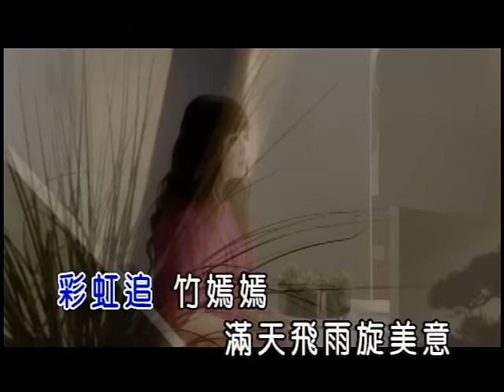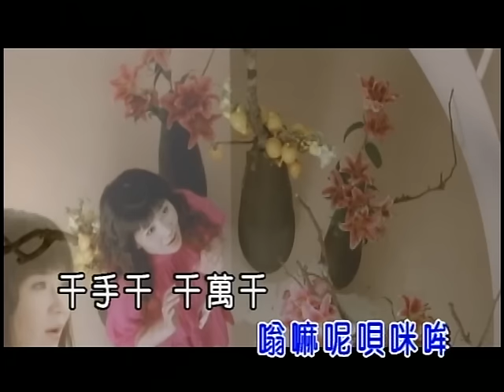黃思婷-人間(官方KTV版)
收錄於黃思婷【祈禱】專輯

中華電信：手機直撥760→按1→輸入351795
台灣大哥大：手機直撥803→按4→輸入351795
遠傳：手機直撥900→按4→輸入351795
威寶：手機直撥700→按4→輸入351795
亞太：手機直撥560→按2→按6→輸入351795